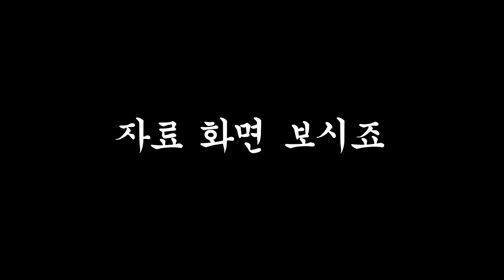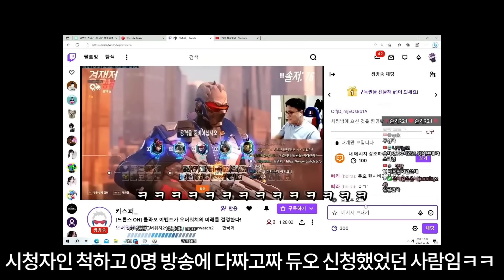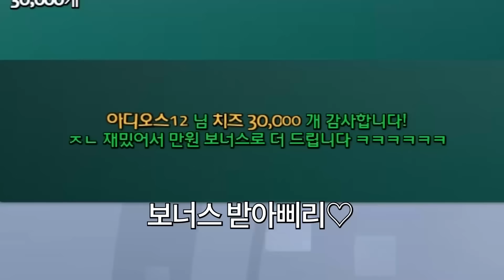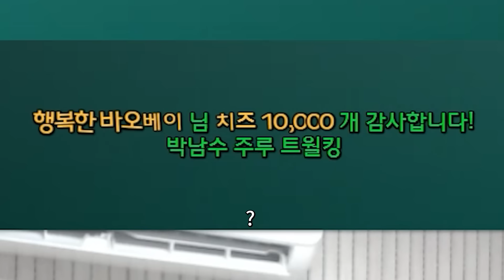최근 탱커 유저 다 접고 있는 오버워치2 근황.. 블리자드 도대체 뭐합니까?!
(20240903)
삐라의 오버워치2 유튜브채널입니다!!